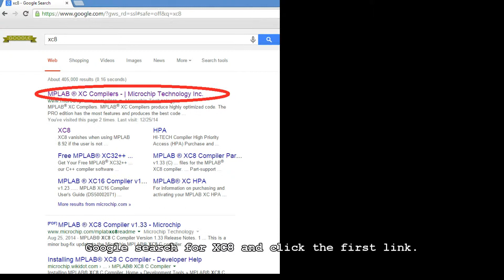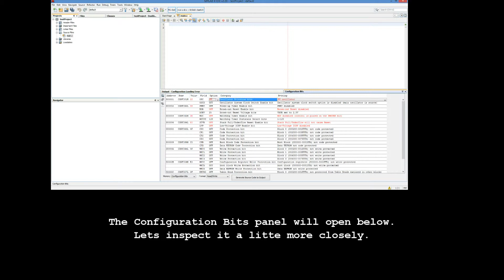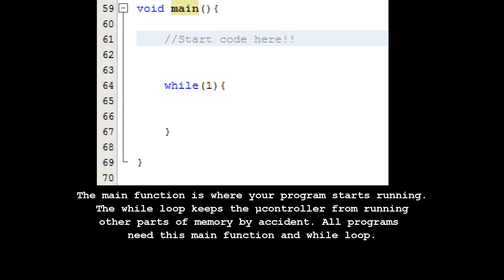Migrating from MPLAB 8/ Hi Tech C Compiler to MPLAB X / XC8 Compiler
THis is a video tutorial on migrating from MPLAB 8/ Hi Tech C Compiler to MPLAB X / XC8 Compiler